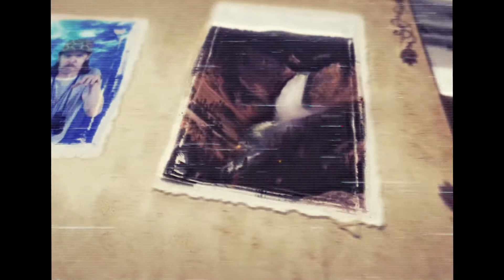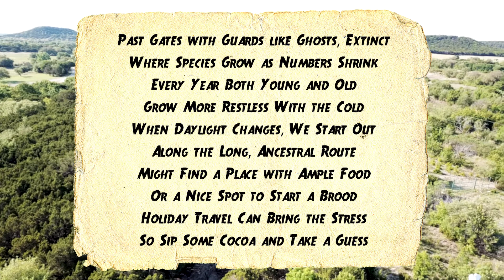The Big Fossil Rim Question - December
It’s time to get a move on...and to solve a holiday mystery! Join Andrew and Will for The Big Fossil Rim QUESTion, snap a photo in the park or find a photo online, then post on social media with the hashtag